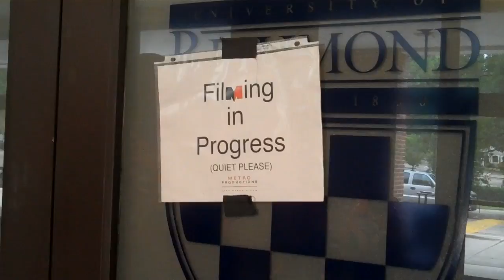FlipCam's View Of 2010 Football Media Day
Go behind the scenes at Media Day